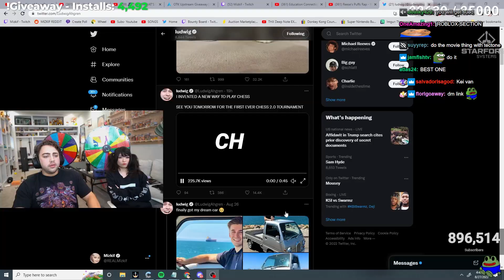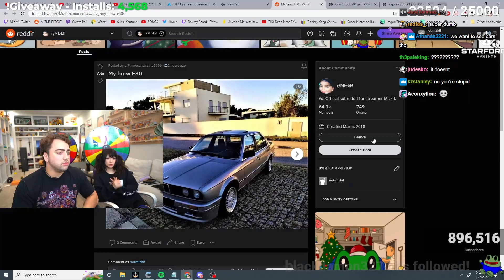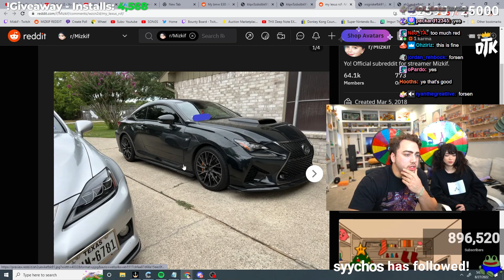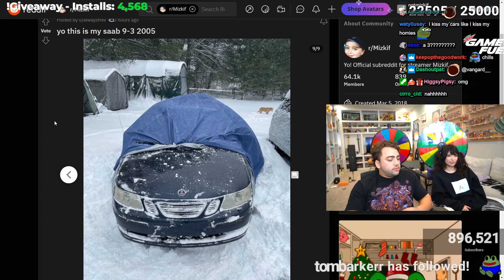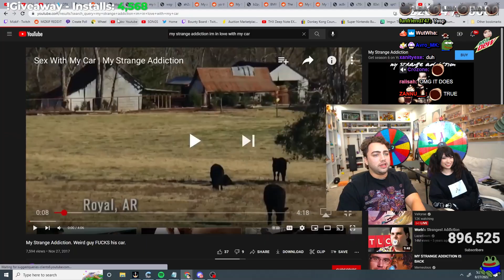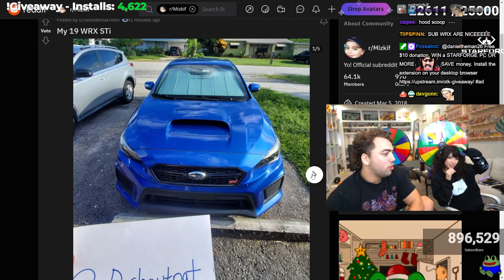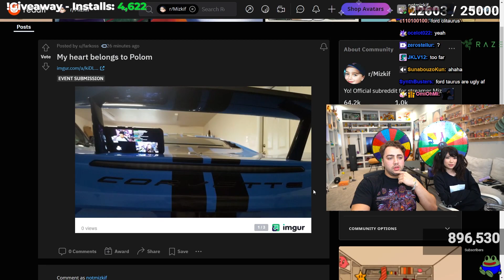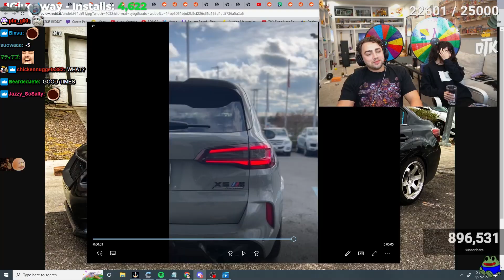She Rates My Viewers Cars...